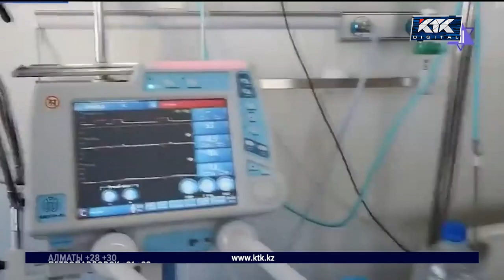«Через два месяца после родов»: кормящих матерей призывают вакцинироваться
Глава Всемирной организации здравоохранения рассказал, как победить коронавирус. Для этого необходимо к сентябрю следующего года в каждой стране привить 70% населения. Причем специалисты настаивают: вакцинировать нужно и детей, и беременных женщин. И медлить нельзя. Тедрос Гебрейесус опасается, что в мире уже скоро может появиться новый более агрессивный штамм ковида. Как обезопасить себя от заражения и не опасна ли для здоровья прививка? Эти вопросы сейчас больше всего интересуют казахстанцев.